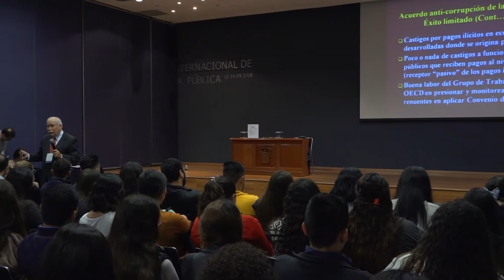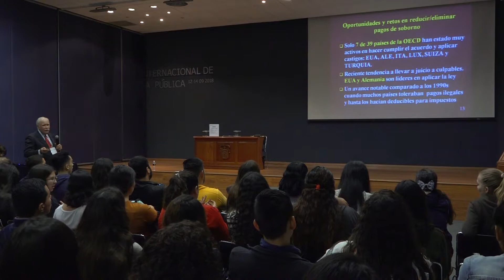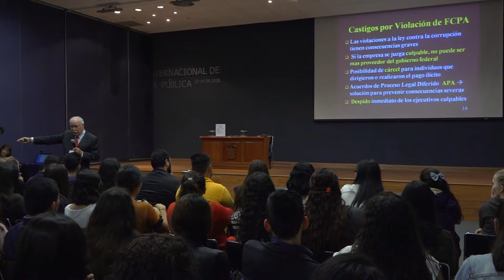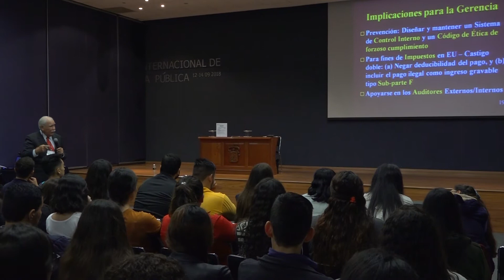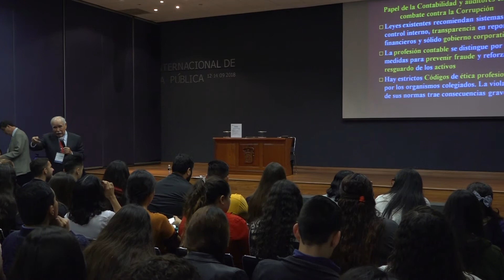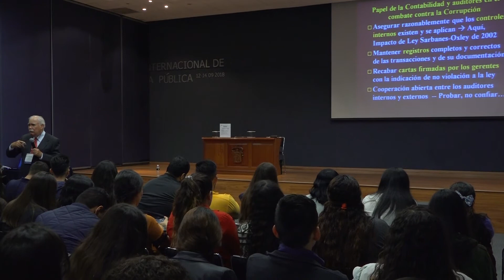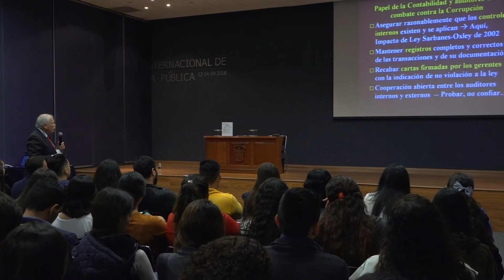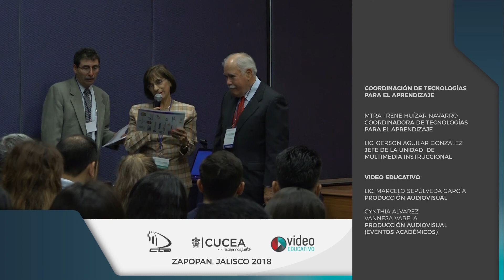XIII Congreso Internacional de Contaduría Pública - Instrumentos Legales y Controles Contables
El Centro Universitario de Ciencias Económico Administrativas presenta a Dr. Juan Manuel Rivera con la conferencia titulada "Instrumentos Legales y Controles Contables contra la Corrupción de Empresas" dentro del evento XIII Congreso Internacional de Contaduría Pública que se llevó a cabo en el Auditorio Central del mismo Centro Universitario.

Septiembre 2018

CUCEA 2018